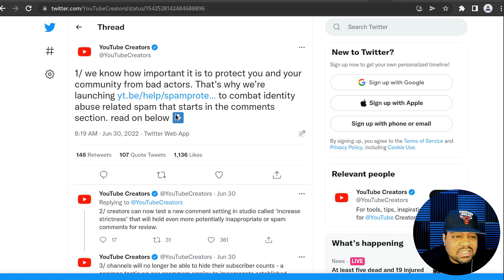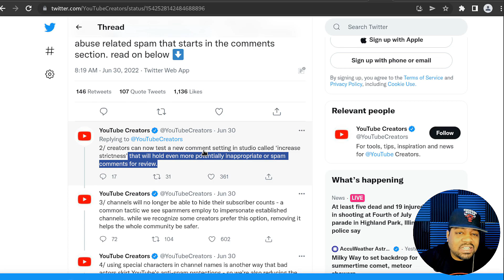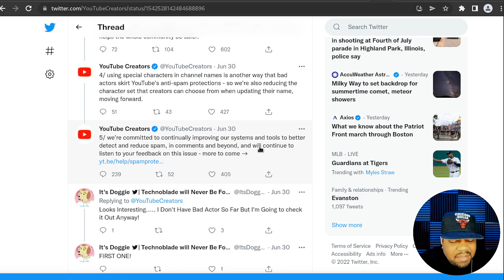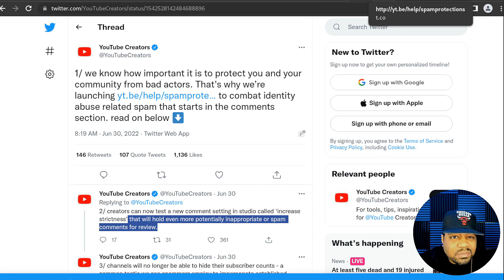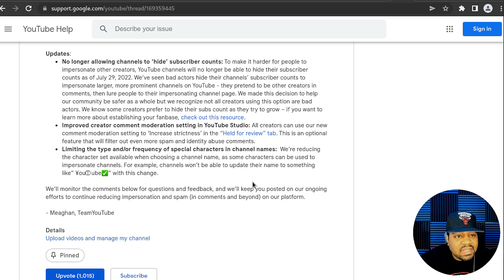Youtube is FINALLY Making Changes to Reduce Spam Comments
What's up, Tech Community!!! YouTube shared several updates that will help to better protect the viewers and creators from comment spam, as well as make it harder to impersonate creators. Unlike the Dislike counter removed, Youtube is finally making a change for the better!

Bitcoin Address: bc1qgxzq9ck5nhud8ekmpt46l9u5gn3ty5w9n6mmd4
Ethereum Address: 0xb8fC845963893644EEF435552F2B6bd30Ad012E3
XRP Address: rKrUvWFT7hVtD5JCcCY9s2HFQZ5UHViLD
Litecoin Address: LNfWvkcFVfKZXJV28dzU9g7FQ7FYtg5cFg
Dash Address: Xu4VgqCkN4d1JKfzdjMNdb63Mfup3Cmnqx
Zcash Address: t1fqyxF3pFtRDuz2Vprt4m5pXWa8rs97Swr